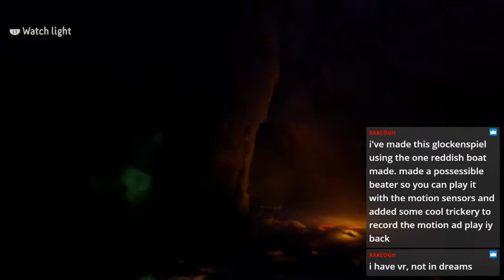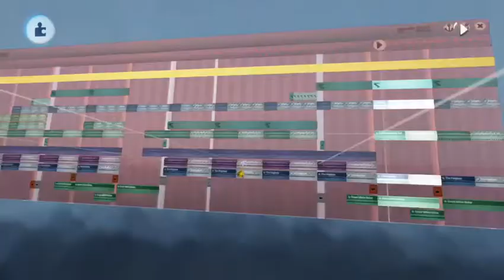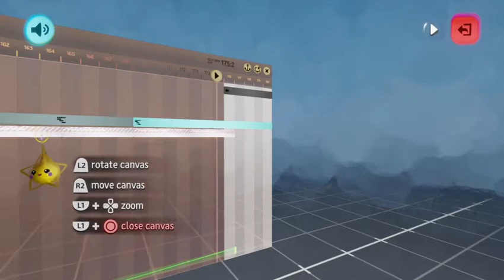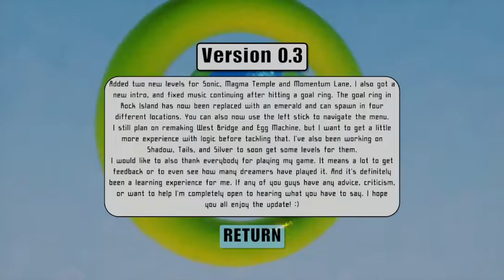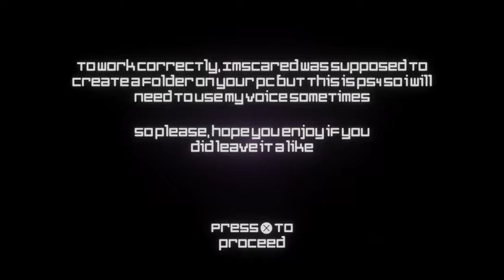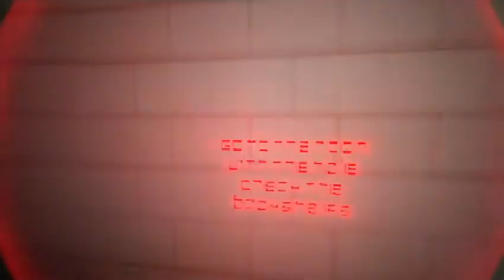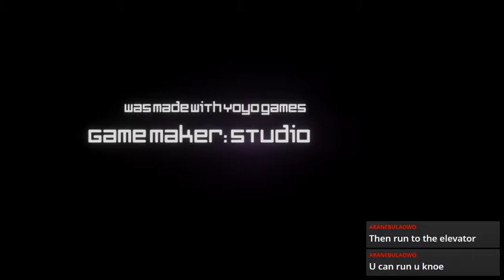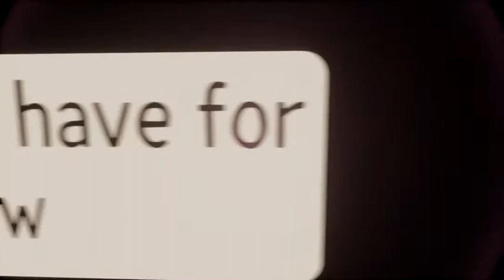First Impressions - Episode 07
1:10 - My version of Ash and Rowan
3:03 - The blue apartments: Made with one single complex shape
5:09 - Balcony
8:19 - Orick Convoy Ambush. Secret Trailer
11:30 - Harris Room
13:49 - 1 nivel Dioses ocultos
19:25 - Pogs Freeplay
23:52 - Voice Acting Clips 4
26:11 - Vix' SFX
27:54 - Sight Unseen
30:32 - Use Despairingly
33:47 - Attacc
37:54 - Warm Gathering
44:17 - Mouse trap
55:21 - Sonic New World (Version 0.3)
1:05:11 - IMSCARED
1:27:50 - incline
1:59:22 - The Outage
2:31:27 - Metro Street Racer - Empire City (Millennium Square)